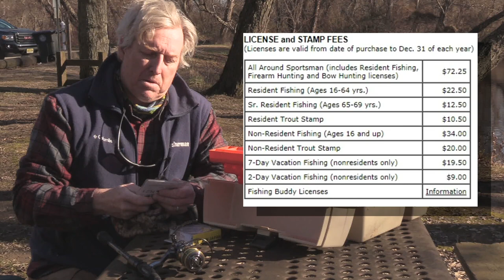January 7, 2021 New Jersey/Delaware Bay Fishing Report with Jim Hutchinson, Jr.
Even the old salts can enjoy a little fresh fishing from time to time.